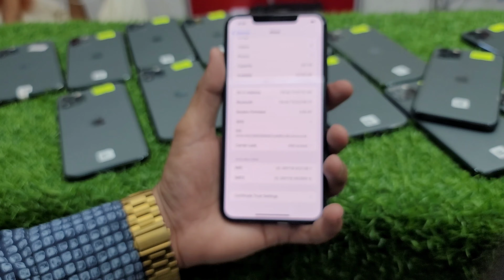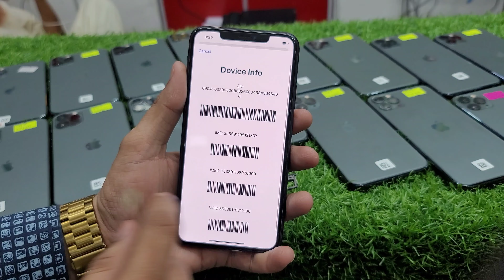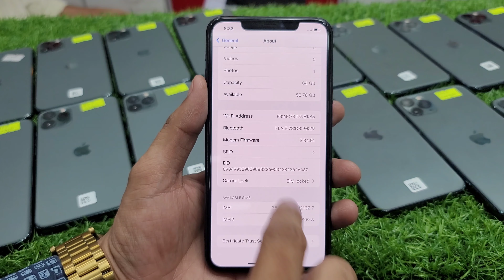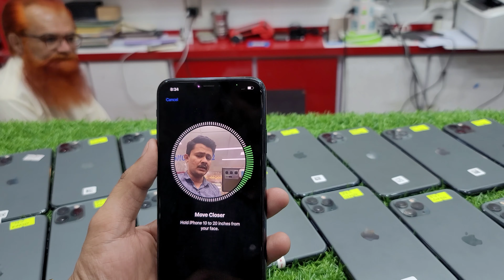Cheapest iPhone | Apple iPhone 11 Pro Max iPhone Fresh Stock iPhone 11 pro max